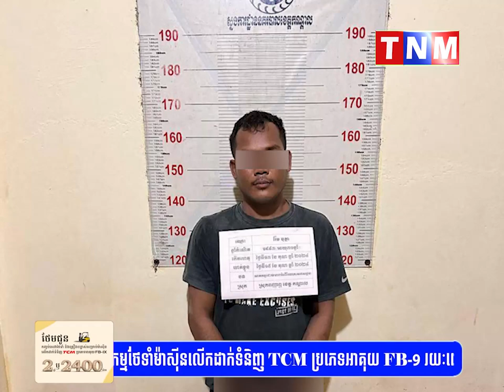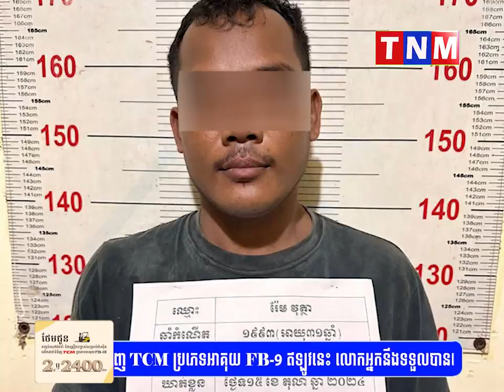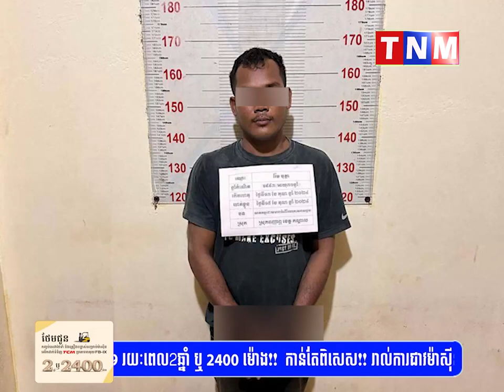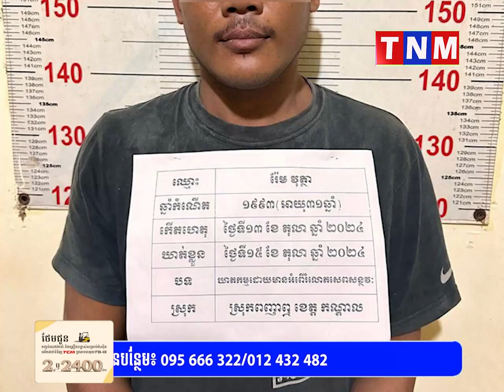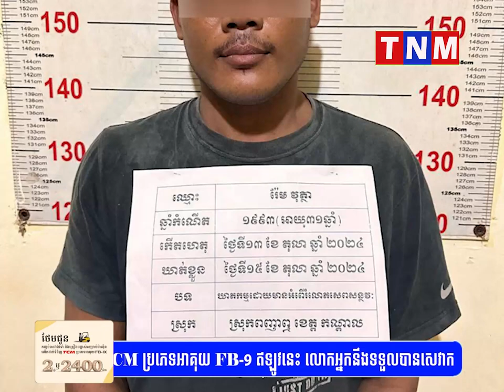បំបែកសំណុំរឿងជនប្រមឹកផឹកស្រវឹង ចាប់ក្មេងស្រីសតិមិនគ្រប់គ្រា..ន់ រំ..លោ...ភរួចស...ម្លា...ប់